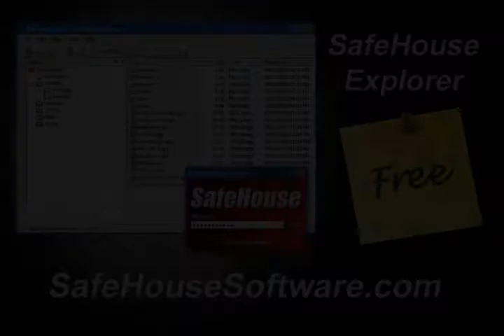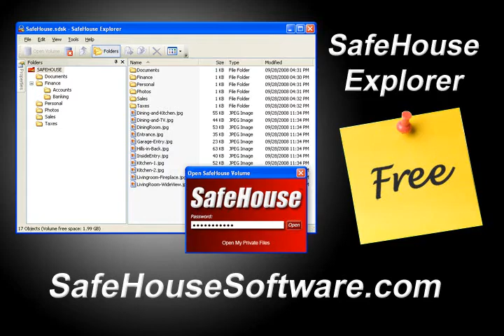The Cure for Lost USB Memory Sticks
This free encryption software is the simple cure for lost memory sticks. USB Flash drives gets lost and misplaced all the time. But there's no need to freak out when you've protected your files using SafeHouse.  This is free software.